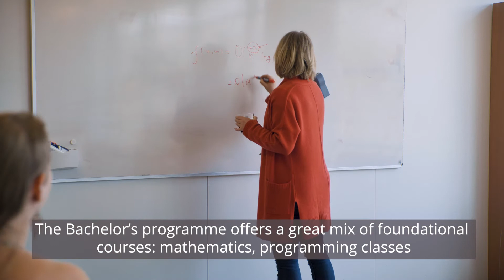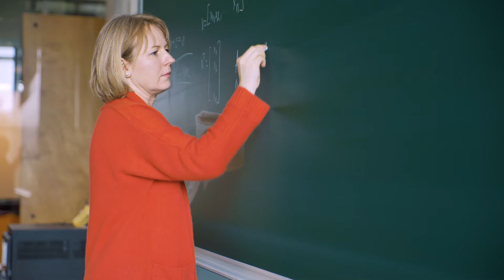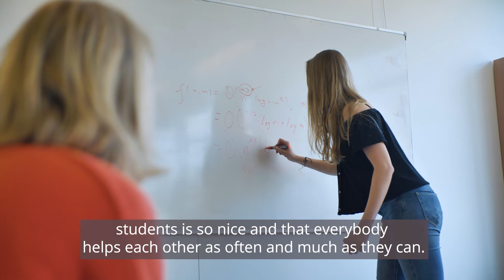Why study Computing Science at Radboud University?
What is it like to study a Bachelor's Computing Science at Radboud University? Student Marie-Simon and one of her professors talk about the study programme, what you can do with it and why it is so interesting!